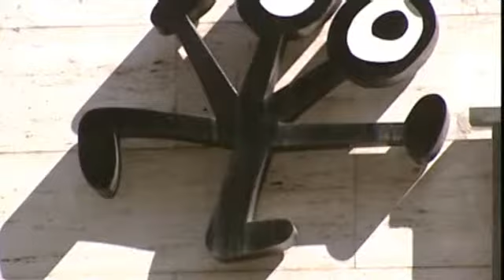Rodrigo Rato demite-se da presidência do BFA-Bankia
O presidente do Bankia apresentou a demissão. Sem grandes justificações, Rodrigo Rato disse apenas que "será o mais conveniente" para a instituição.

A notícia surge no dia em que a imprensa espanhola cita fontes governamentais que asseguram que o anúncio de um plano de saneamento do Bankia, que incluirá mudanças de alto nível na gestão, será conhecido antes de sexta-feira.

Rodrigo Rato deixa em simultâneo a presidência do Banco Financeiro e de Poupança (BFA), casa-mãe do Bankia, nascida da união entre a Caja Madrid, a Bancaja, a Caja Segóvia e outras entidades financeiras.

Para ocupar a cadeira deixada vazia, Rodrigo Rato propôs o nome do ex-conselheiro delegado do BBVA, José Ignacio Goirigolzarri.